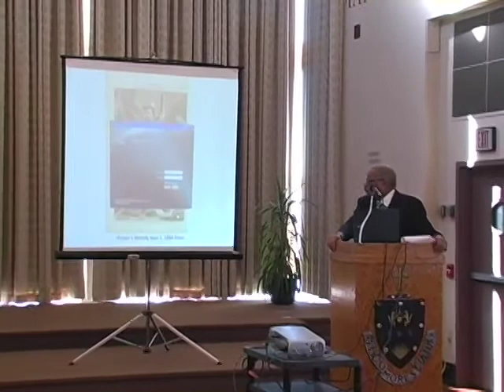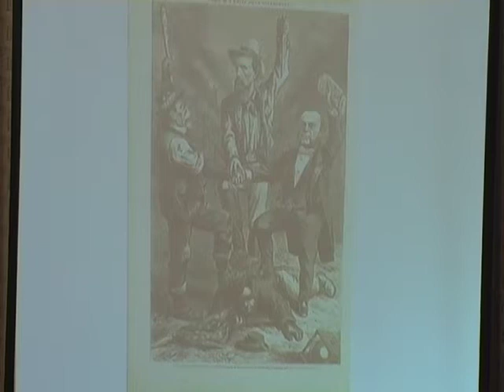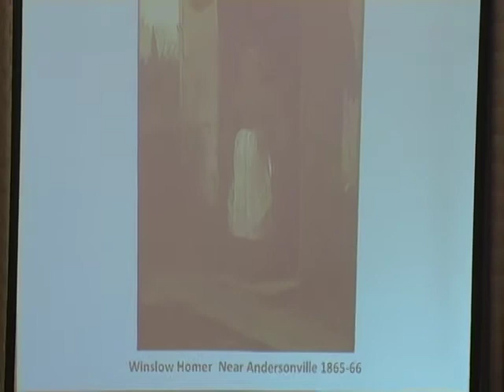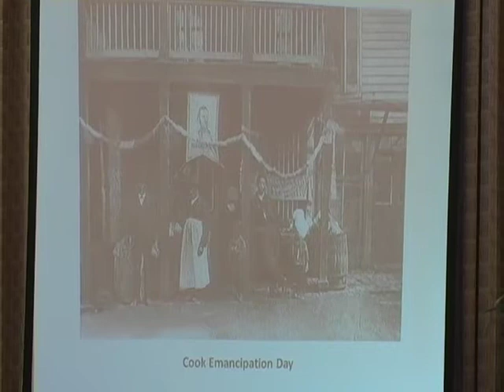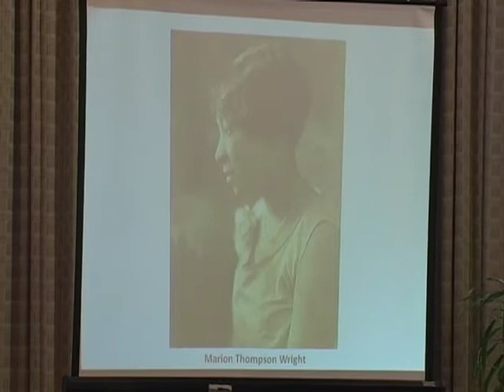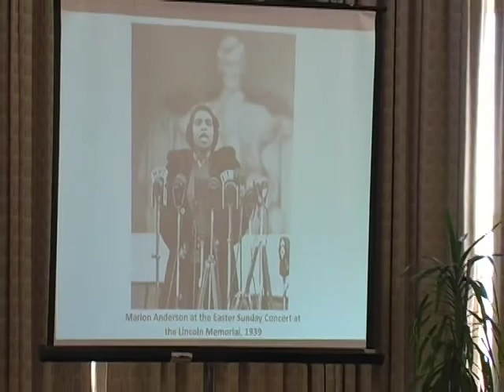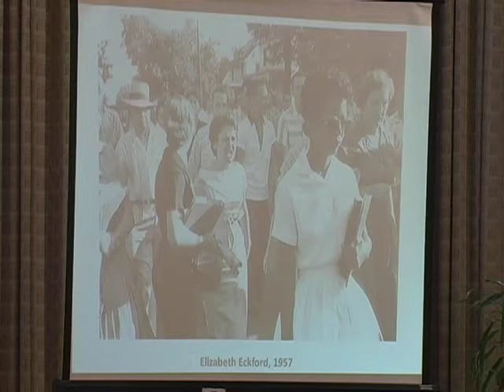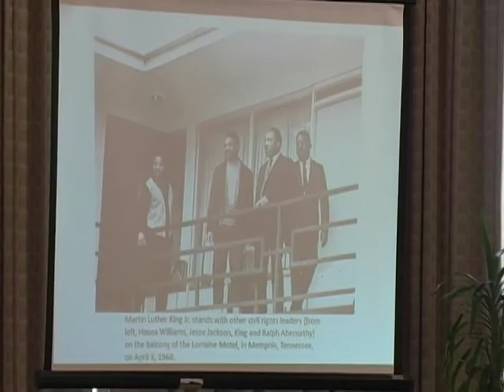Schemel Forum: Recentering the American Story: An Ode to Black History Month -- Feb. 22, 2011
As part of the Schemel Forum's "Luncheon Seminar Series: World Affairs Briefings" Clement A. Price, Ph.D., professor, African American Studies, and founding director of the Institute on Ethnicity, Culture and the Modern Experience, Rutgers University, presented "Recentering the American Story: An Ode to Black History Month" on Feb. 22, 2011, at The University of Scranton. Dr. Price examined the origin of Black History Month during the 1920s and its evolution over the past century, when African American history emerged as an essential part of the larger history of the United States.